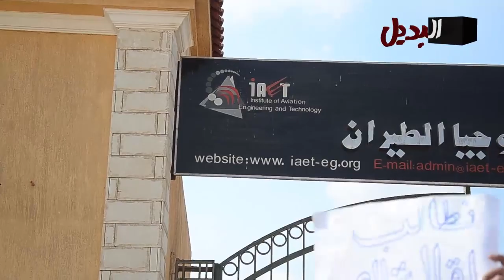إعتصام معهد الطيران.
تصوير مصطفي درويش    مونتاج محمد أنور